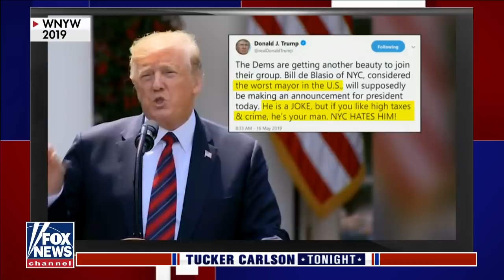Say goodbye to the worst mayor in American history: Duffy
Sean Duffy explains why outgoing New York City Mayor Bill de Blasio won’t be missed on ‘Tucker Carlson Tonight.’